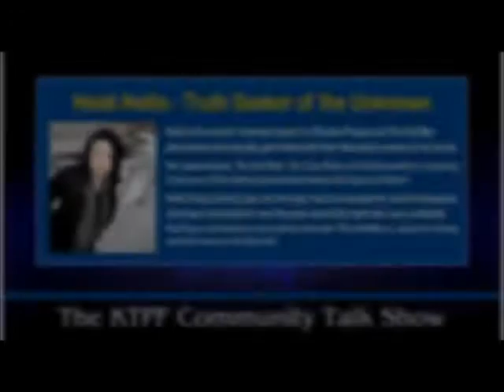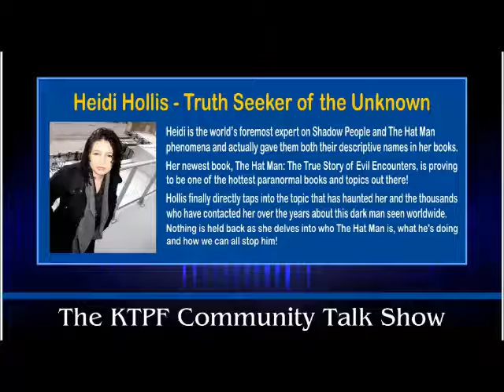Radio Replay - 24th January 2016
Guest: Heidi Hollis
Talking about her experiences with the Hat Man and Shadow People

Another relaxed night of discussions with no pressure, sharing and talking about various topics, sharing information, advice and most importantly -- FRIENDSHIP

Plus we look at the latest observations from around the World

Check out our links below and give us your opinions on the stories
Steve's Observation

If you're Interested in The Supernatural, The Paranormal and Other Strange Phenomena, then Tune-in to our Live and Interactive, Talk Show.

On-line and On Air - Live from Manchester in the UK.

Please note: Show airs from the UK.
Remember to convert to your country's time zone to avoid disappointment.

Keeping The Paranormal Friendly
Recommended by Phenomena Magazine - The UK's Leading